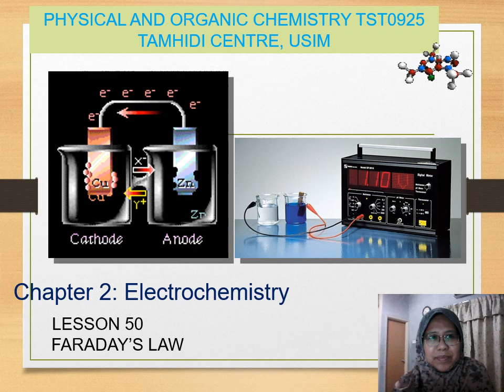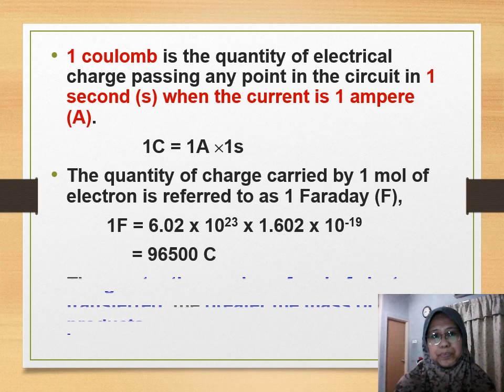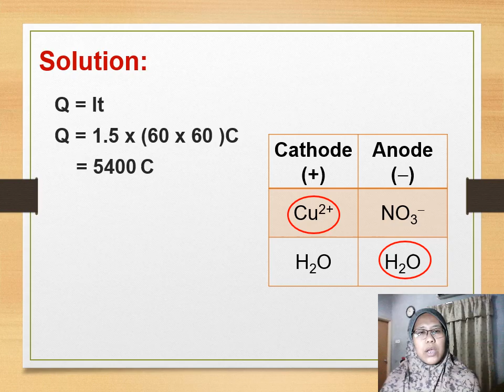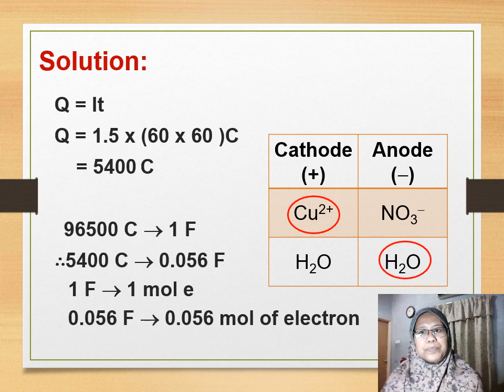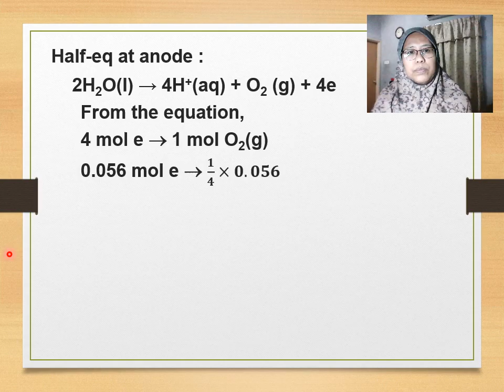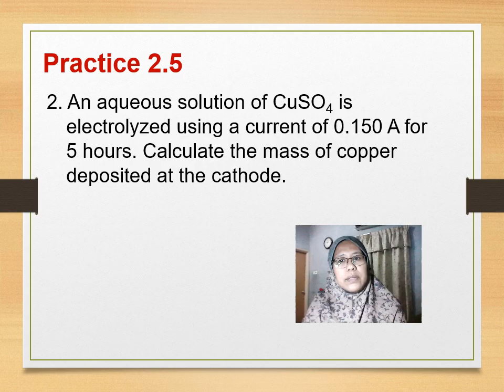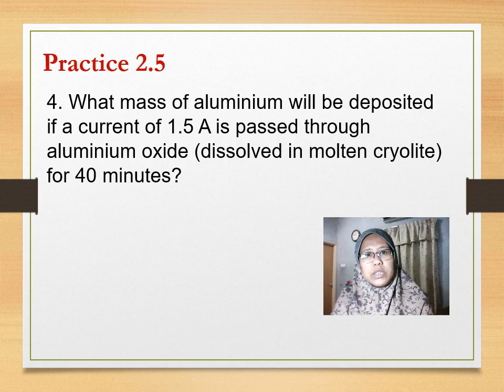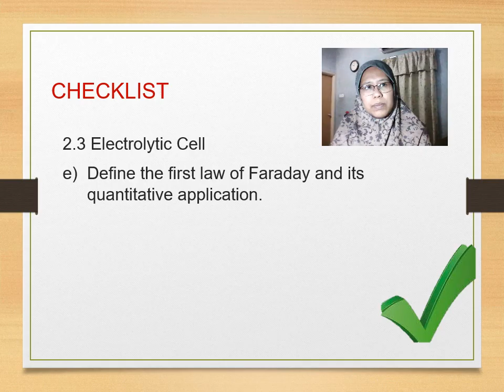Lesson 50 of Chapter 2 Electrochemistry. Physical & Organic Chemistry TST0925. Pusat Tamhidi, USIM.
Faraday's Law
Calculating Mass of Product Deposited and Volume Formed from Electrolysis